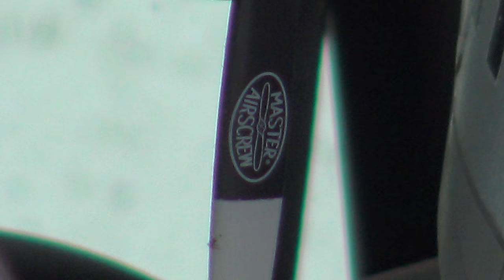Avios Albatross HU-16 (PNF) Flying Boat 1620mm (63.7") Signal loss Nr.1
Avios has designed a beautiful twin-engine Albatross HU-16 flying boat. What could be better than a large monohull flying boat gracing the skies or taxing across a lake? This excellent plane is made of strong EPO foam and comes with scale plastic fittings for an extremely realistic look. It is painted in a US Navy rescue scheme of seagull gray, yellow and white for easy visibility under all conditions.

The Albatross HU-16 came into service with the United States Air Force in 1949 and primarily designed as an amphibious plane for search and rescue missions. It was extensively used for combat search and rescue in both the Korean War and the Vietnam War. As an amphibian, it could land on both land and open sea and was optimized for 4-foot (1.2 meters) seas but could land in heavier seas.

The Albatross is well powered by twin Aerostar 3536-850KV motors with scale 3-blade 10x6 propellers. The 30A reversing ESCs make it easier to navigate around the water. The addition of a water rudder makes maneuvering on the water even easier. The built-in flaps provide plenty of lift and make landings and takeoffs look easy. The Albatross provides a great presence in the air that will look outstanding at any time and can easily do scale passes that all enthusiasts enjoy.

Get out on the water and go soaring across the sky with the Avios Albatross.

Features:
• Classic Flying Boat design
• US Navy livery with pre-applied stickers
• Twin AeroStar reversing ESCs (water-resistant)
• Twin 35mm AeroStar brushless motors
• Preinstalled electronics
• Water Rudder
• Navigation lights

Specs:
Wingspan: 1620mm (63.7”)
Length: 1210mm (47.6”)
Weight: 2300g
Motor: AeroStar 3536 850KV Brushless Outrunner
ESC: AeroStar 30A RVS
Propellers: 3-blade 10x6
Servos: 7x9g